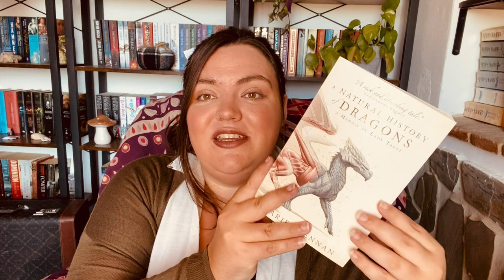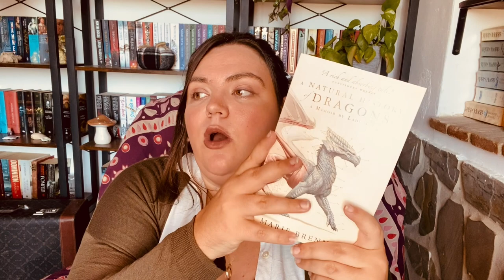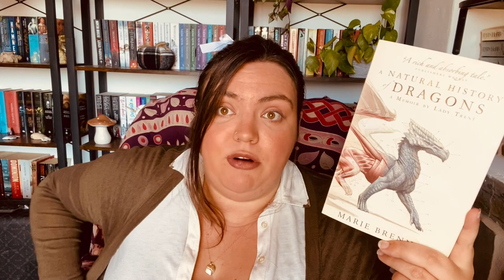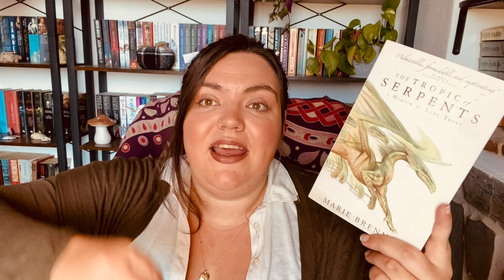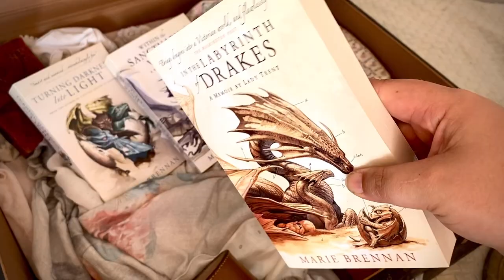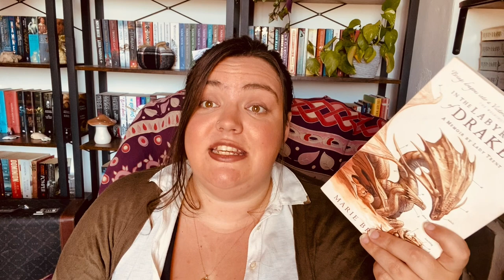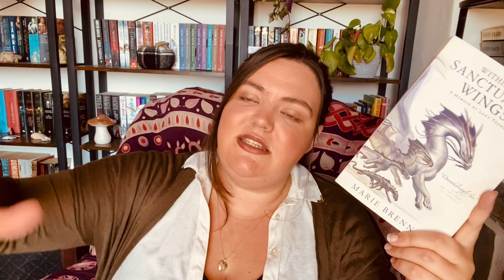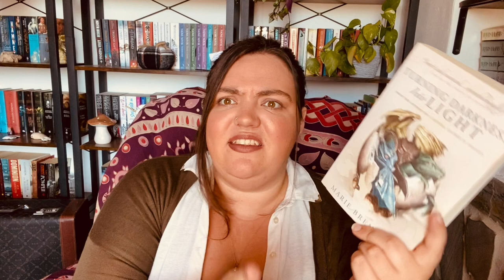Memoirs of Lady Trent by Marie Brennan | Spoiler Free Series Review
Timestamps
Intro 00:00
Book 1 03:55
Book 2 09:26
Book 3 13:06
Book 4 16:41
Book 5 21:29
Companion novel 24:42
Overview, conclusion & outro 27:35